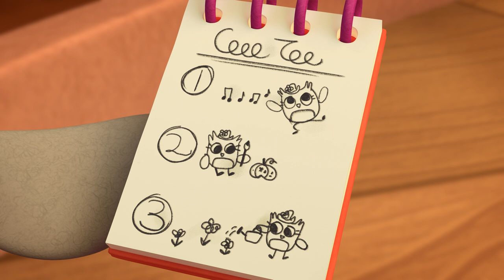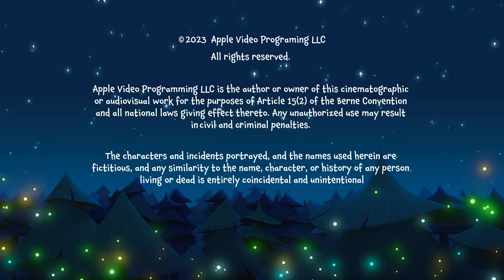Eva the Owlet — Diary, Cheer Lucy Up-Up-Up! | Apple TV+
Eva helps Lucy write her own Cheer-Up List when Lucy feels sad after her favorite stuffed animal gets a hole in it.